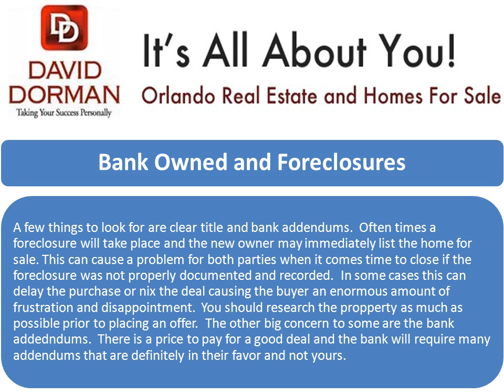David Dorman: Real Estate Agent's in Orlando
The goal is always to exceed your expectations by ensuring a smooth process throughout every real estate transaction. Whether you're buying your first home or moving up to your dream home, I can make each step easier. If you are selling in or around Orlando, I will introduce your home to thousands of prospective home buyers using proven marketing techniques and cutting edge technology. Let me represent your best interests in buying or selling real estate in Orlando, Florida or the surrounding cites.

Address:- 7575 Dr Phillips Blvd #170, Orlando, FL, 32819, USA